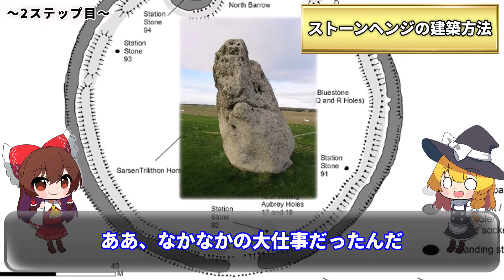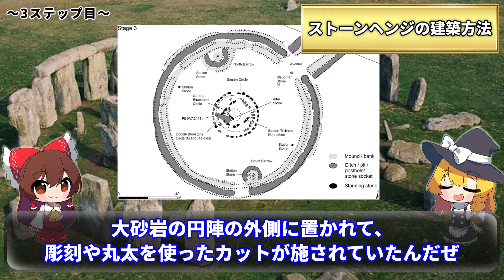政府がひた隠しにする驚愕の真実!? ストーンヘンジの地下に古代文明の謎を解説【ゆっくり解説】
目次▼
00:00 オープニング
01:54 ストーンヘンジの概要とカギを握る石のありか
07:43 ストーンヘンジの建設方法
15:24 ストーンヘンジに隠された多くの謎